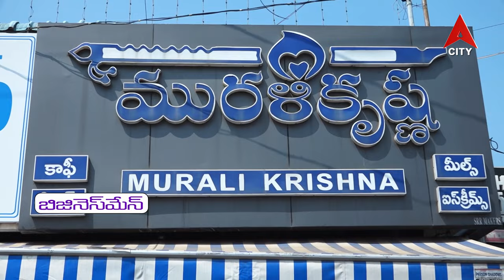Businessman@Muralikrishna Hotel Grosu Subbarao